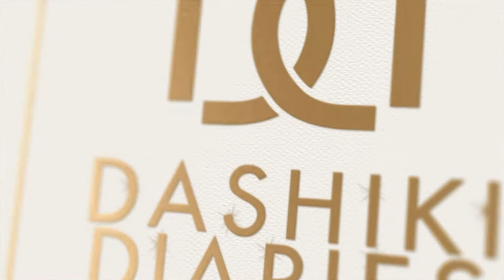ONE AFRICA MUSIC FEST - 2BABA PERFORMANCE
ONE AFRICA MUSIC FEST HOUSTON - 2BABA PERFORMANCE
Catch 2baba, one of the biggest african superstars shutting down the show at One Africa Music Festival in Houston.

Innocent Ujah Idibia, better known by his stage name 2face Idibia, or 2Baba, is a Nigerian singer-songwriter, record producer and entrepreneur.